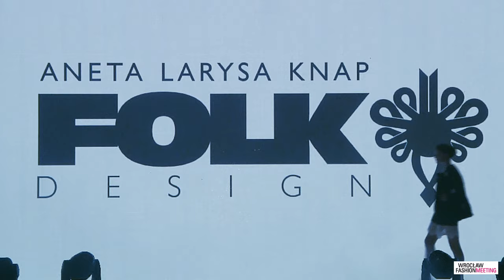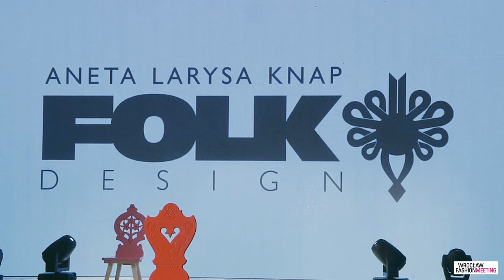Pokaz kolekcji Folk Design podczas Wrocław Fashion Meeting 2015 (21-22 listopada)